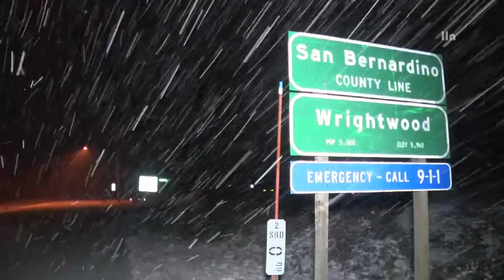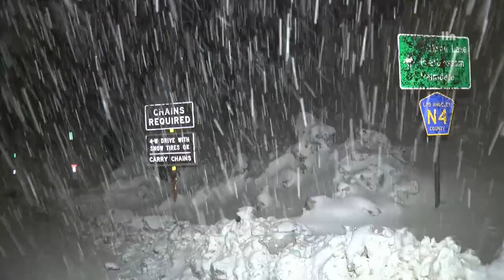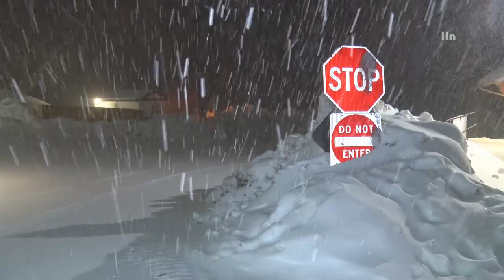Overnight Snow - Wrightwood, California 03.29.23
WRIGHTWOOD (LLN) - On Wednesday night, March 29, 2023, another Spring storm brought more snow to the mountain communities. According to the National Weather Service, 2-4 inches of snow fell overnight Wednesday into Thursday morning.